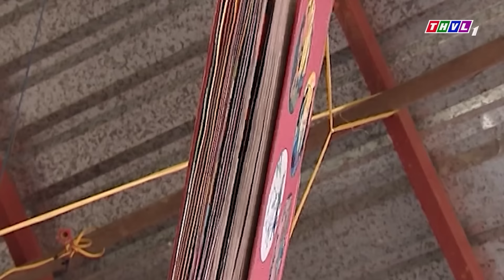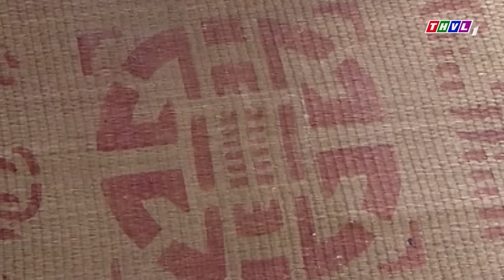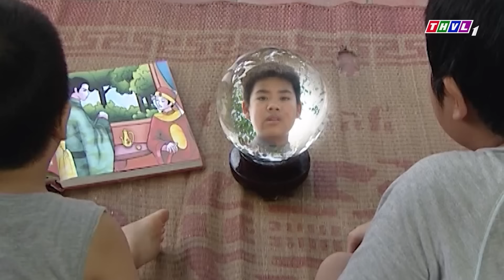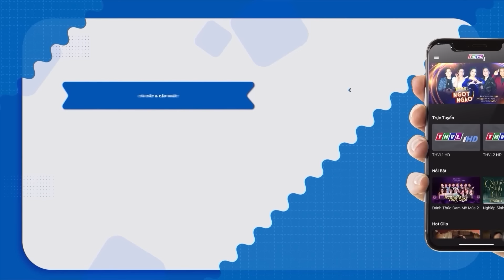Cổ Tích Thần Thoại Hay Nhất | THẦN RÙA CHỞ QUA SÔNG | Phim Cổ Tích Việt Nam Đặc Sắc | Cổ Tích Lẻ